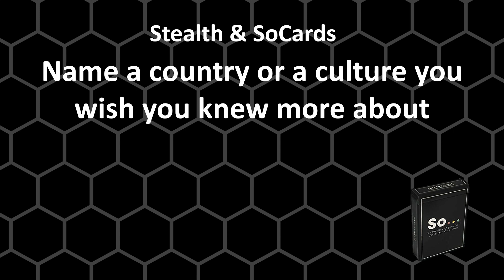Stealth & SoCards - Name a country or culture you wish you knew more about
Name a country or culture you wish you knew more about? This is a question that sparks interesting conversations. So I decided to talk about it with Sparky.

In this video I'm answering a question from SoCards. Those are questions to spark conversations or to get to know somebody better.

Many thanks to these patrons:
Lt. Col. Suppers

Major Moleeman
Major Steven
Major Yngvik
Major Carbohydrate
Major Brendryen
Major Weber
Major Elfwyn

Captain Tam
Captain Pulliam

Do you like my content and do you want to support me?
 If all of you donate just $1/month I can easily do this full time.

Cheers,
Stealth